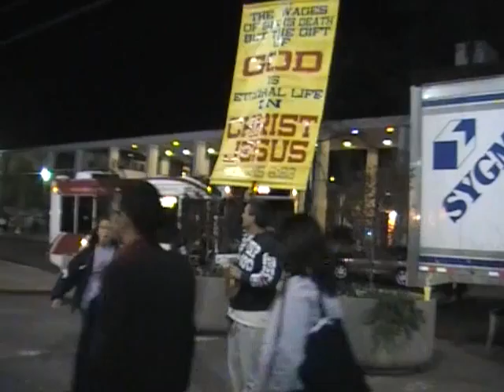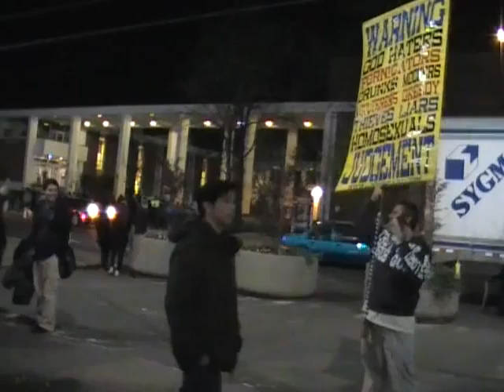Extreme (Photoshop) Makeover , only Jesus can do the change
Rock and Roll , preaching to the lost at Rutgers music feast